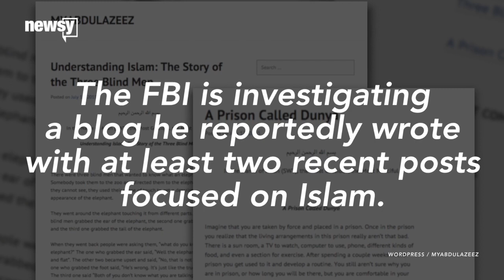What We Know About The Suspected Chattanooga Gunman - Newsy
Muhammad Youssef Abdulazeez  reportedly opened fire at two military facilities on Thursday. This is what we know about him so far.

Sources:
WTVF